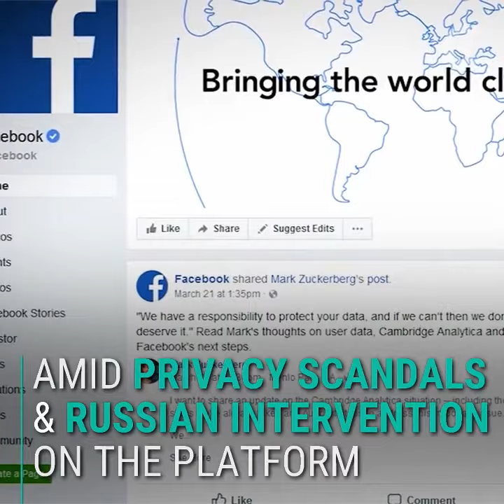CEO Zuckerberg apologizes for Facebook s privacy failures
Facebook's CEO got grilled by House lawmakers. And the heat was a little bit more than what he faced in the Senate.